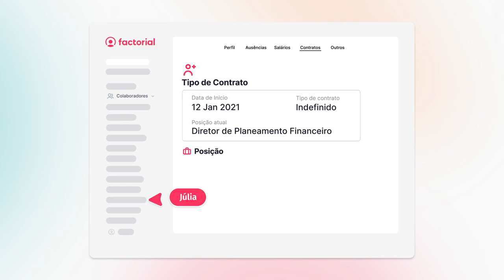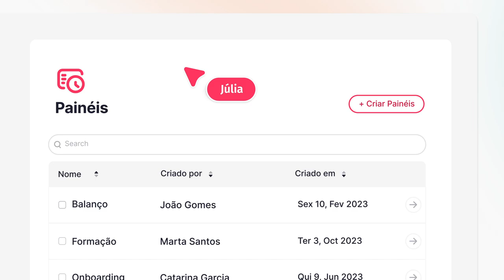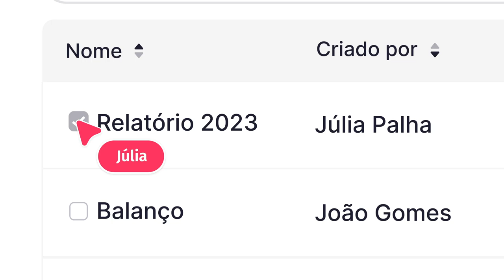Análise de Dados & Monitorização de Custos com a Factorial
Controle tudo o que acontece nas suas equipas com as ferramentas analíticas da Fatorial!

🚀 Painel de controlo de relatórios
    - Um espaço único e personalizável para gerir todos os seus dados.
    - Painéis de controlo adaptados a cada função da sua empresa através das permissões e acessos que pretende dar a cada pessoa e/ou equipa.
    - Todos os dados e relatórios da sua empresa são atualizados automaticamente e com apenas um clique.

🚀 Criação de relatórios personalizados
    - Utilize a galeria de relatórios predefinida para criar o seu primeiro dashboard.
    - Utilize qualquer dado da Fatorial para criar relatórios: horas trabalhadas, férias, projetos, despesas, salários, satisfação dos funcionários, etc...
    - Escolha o formato de visualização mais adequado para cada caso.
    - Partilhe e descarregue, se necessário, os seus relatórios no formato que preferir.
    - Obtenha todo o potencial dos dados utilizando a linguagem SQL para processar qualquer tipo de informação e dados.

🚀 Na Factorial, oferecemos inúmeras soluções. Peça a sua demonstração gratuita com a nossa equipa